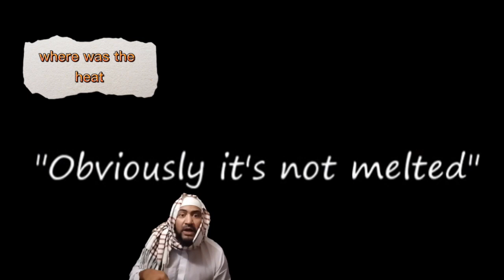My proof on 9 11 using common sense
Islamcompass.com

[Noble Quran 7:54]

We observe from these statements a very logical approach to understanding the nature of God without comparing Him to the creation or putting Him in His creation. My proof on 9 11 using common sense